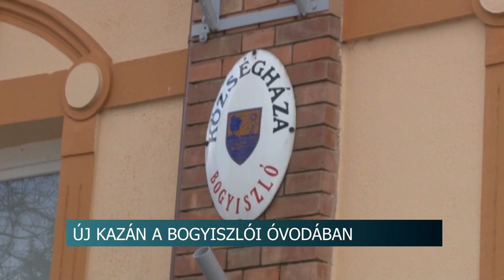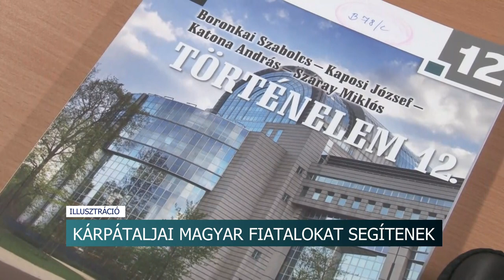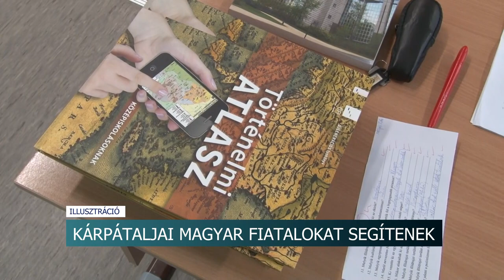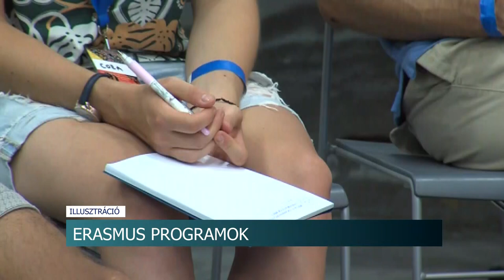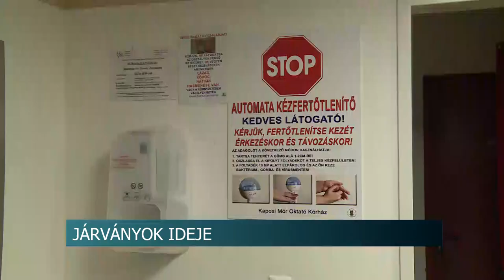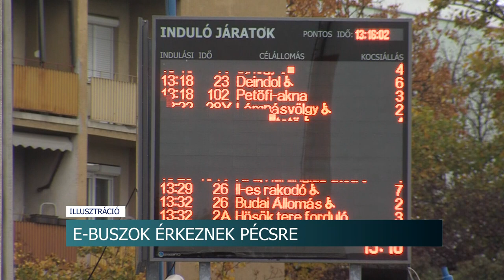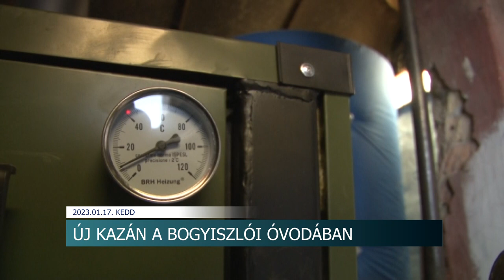Híradó - Tolnatáj TV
Új kazán a bogyiszlói óvodában - fatüzelésre állnak át a megemelkedett energiaárak miatt
Pénzt kérhetett az eredetvizsgáért - hivatali vesztegetés ügyében emelt vádat az ügyészség
Balesetek Tolna vármegye útjain - a rendőrség fokozott figyelemre kér mindenkit
Elkezdődött az ökumenikus imahét - idén az igazságosság és béke a kiemelt téma